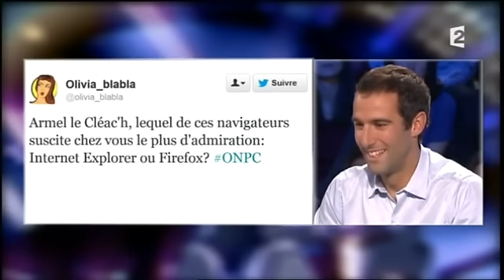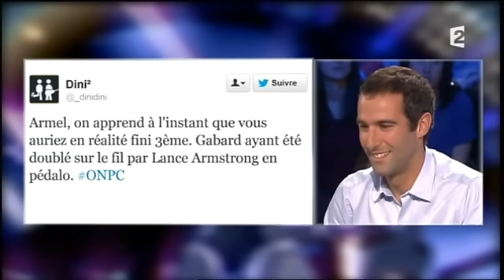Armel Le Cléac'h - On n'est pas couché 2 février 2013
Armel Le Cléac'h
Skipper
2 février 2013
Laurent Ruquier avec Natacha Polony & Aymeric Caron
France 2